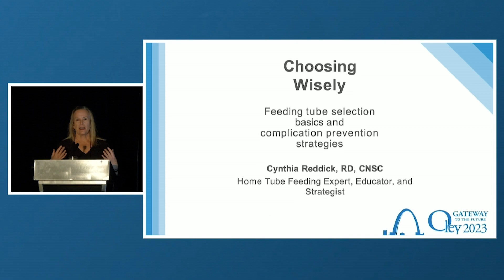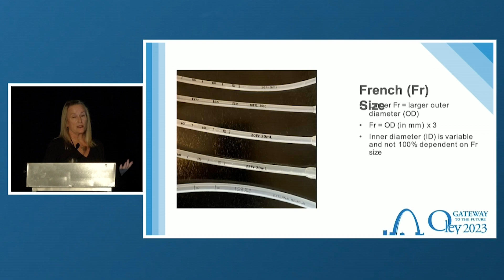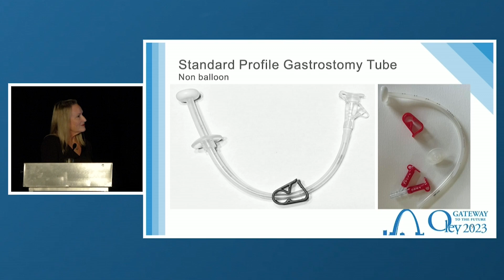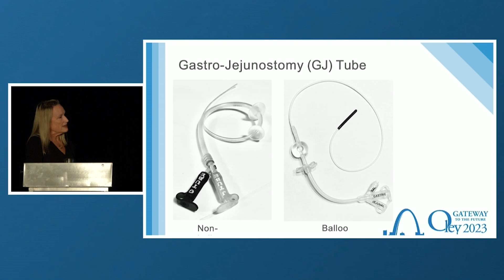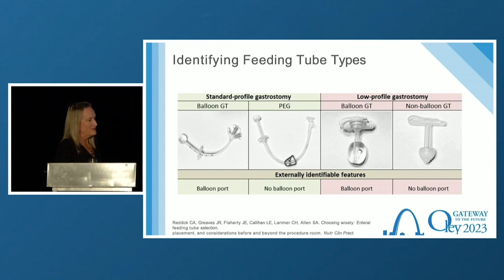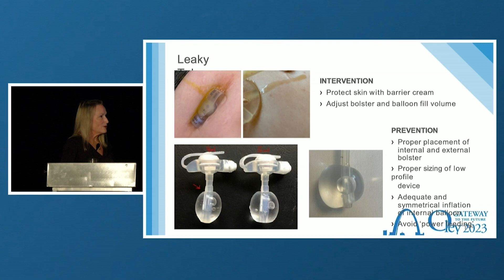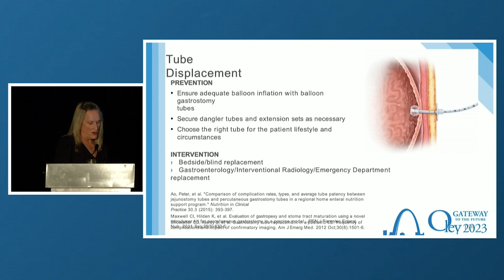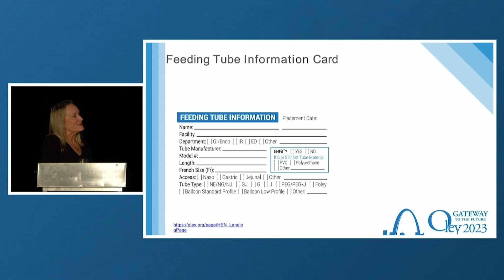Feeding Tube Selection Basics & Complication Prevention Strategies, Cynthia Reddick, RD, Oley 2023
Registered dietitian Cynthia Reddick discusses feeding tube selection and strategies for preventing complications. Presented June 28, 2023, at the Oley Foundation conference in St. Louis, Missouri.